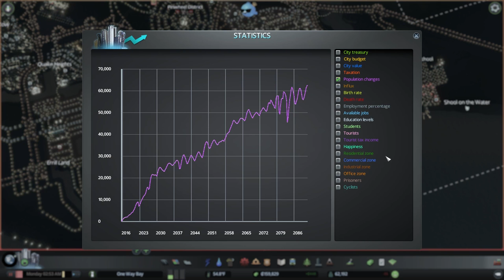One Way Bay Ep.98 - Improving & Upgrading Riverston - Nicer Streets for the Masses - Cities Skylines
We're back to our One Way Bay mini marathon! This episode features some future planning but mostly we are working on finishing up Riverston. We place a passenger train station in the district and place some nice parking areas around the station. Ideally, these parking lots will not be used often because most of the passengers should be able to use our awesome tram system to move throughout the district.

We upgrade the streets of the district to the one ways with trees. This both looks better and helps the properties deal with the sound that is generated from the leisure commercial buildings.

We also add a police station to the district. This station should deal primarily with the Riverston area but also extends it's influence out to the district of Suburbia. This station should also extend out into the future district that we have planned over across the train tracks.